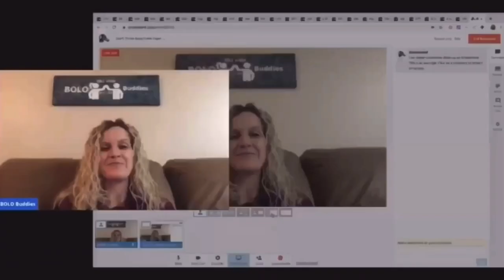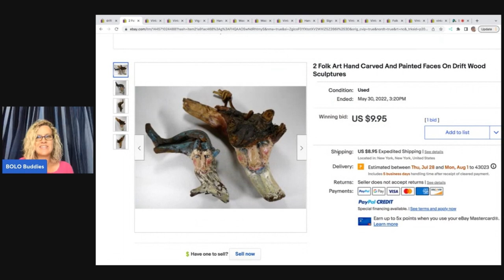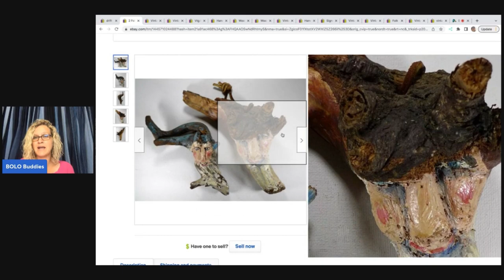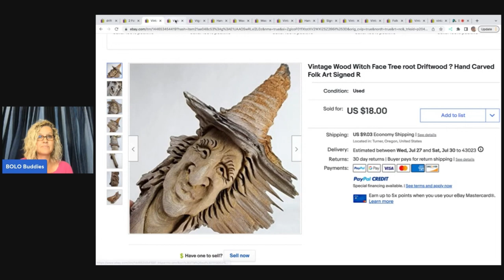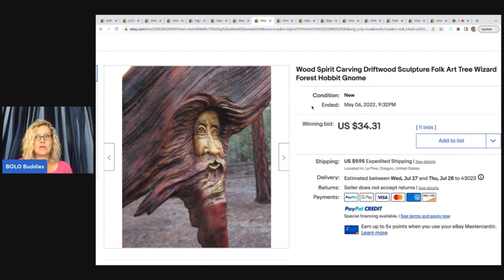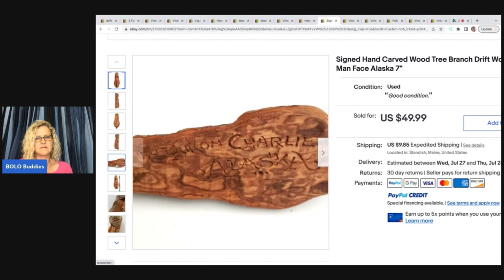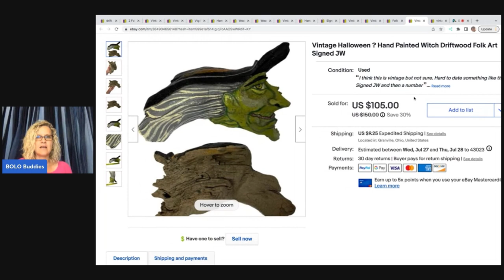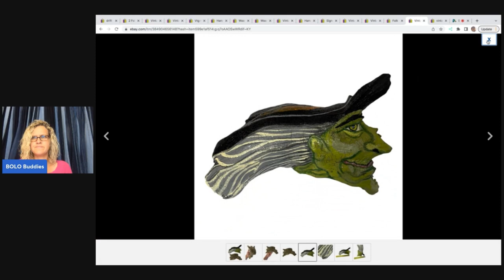I SOLD Driftwood for BIG MONEY on ebay BOLO Category Video